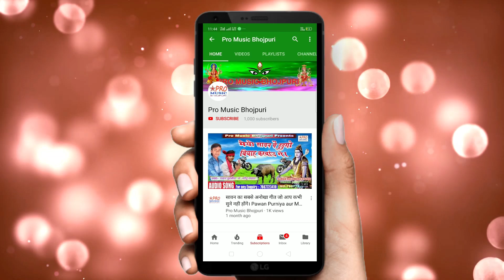बॉर्डरवा भैया छोर के। Raksha Bandhan Song 2021. रक्षाबंधन गीत। Borderwa Bhaiya Chor Ke Mausam Yadav.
हमारे और चैनल को भी देखे।👇👇👇
धन्यवाद।